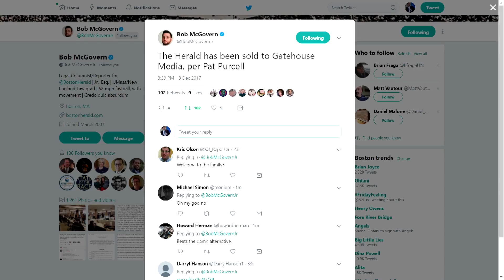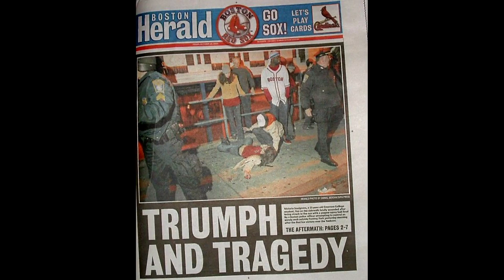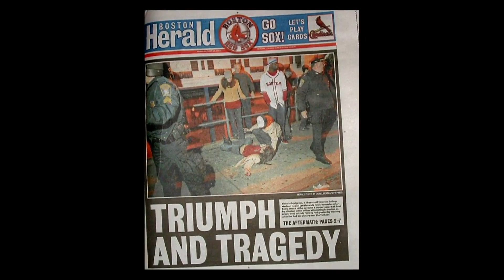Beat the Press: 'A Great Ride'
What’s next for The Boston Herald? Emily Rooney sat down with the paper’s owner, Pat Purcell, to discuss its sale to GateHouse Media.